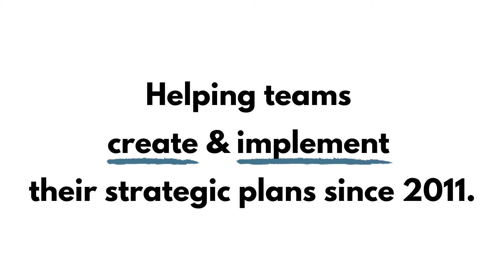Remote Collaboration Could be Your Company's Key to Survival w/Matt Compton, CEO Ep.139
Matt Compton is the Co-founder and CEO of Filo.co, a company helping people come together to create, learn, and solve problems remotely.

A two-time founder, Matt previously worked at IBM, ExactTarget (which was acquired by Salesforce), and Cheetah Digital.

On this episode of the Strategy & Leadership Podcast, Matt joins us to discuss the three pillars of RemoteCollaboration, the advantages of being able to work well remotely, transferring values throughout a whole company, and more.

0:00 Intro
1:52 About Matt's background & Filo.co
3:03 Building a product for the future
6:28 3 pillars of collaborating remotely
12:55 The competitive advantage of working remotely
16:47 How to transfer your values through the whole company
20:58 Leadership lesson: Diversity of thought
23:02 Leadership lesson: Living on the road
26:32 Where to learn more about Filo: filo.co

Our online course on how to successfully lead your next strategic planning process

Work with us ► Are you looking for someone to facilitate your strategic planning process?